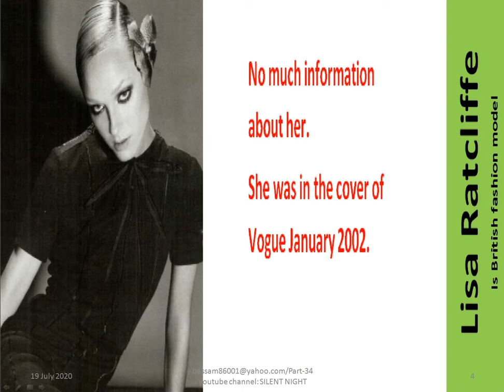Female Models Then & Now-Part 34/Camera Sound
Ana Celia de Armas Caso
Jonah Hill
Miles Alexander Teller
Bradley Cooper
Taylor Swift
Alfredo Pacino.
Samuel Jackson.
Elizabeth Pantanioli.
Robert Di Nero.
Leonardo Di Caprio.
John Nicholson.
Clint Eastwood.
Harrison Ford. Mel Gibson.
Ann Hathaway
Kill Bill
Stan lee
Sandra Bullock
Daniel DeVito
Robert Prosky
Jonah Hill
Tom Cruz
Eli Wallach
Lee Van Cleef
Jerry Faye Hall
Mary Laurence "Lauren" Hutton
Janice Dickinson
kenny baker
Jimmy Vee
Billy Barty
Mark Povinelli
John Louis Roventini
Patricia Anne Maloney
Felix Silla
Hervé Jean-Pierre Villechaize
Meredith Hope Eaton
Daniel Charles Woodburn
Luigi "Shorty" Rossi
Martin Klebba
Kristen Jaymes Stewart
Robert Douglas Thomas Pattinson
Ashley Michele
Kellan Christopher Lutz
Monroe Jackson Rathbone
Peter Facinelli
Elizabeth Ann Reaser
Anna Cooke Kendrick
Famke Beumer Janssen
Tye Sheridan
Raymond Allen Liotta
Kevin Norwood Bacon
Edward Thomas Hardy
Jason Statham
Sophia Loren
Kim wilde
Carré Otis
Vanessa Duve
Gisele Bündchen
Christy Turlington
Helena Christensen
Linda Evangelista
Claudia Mason
Karen Mulder
Carla Bruni Sarkozy
Meghan Douglas
Winona Ryder
Winona Laura Horowitz
Tereza Maxová
Amber Valletta
Yasmeen Ghauri
Elle Macpherson
Shalom Harlow
Trish Goff
Georgina Grenville
Patricia Jude Francis Kensit
Annie Morton
Elsa Benítez
Ana Beatriz Barros
Irina Shayk
Eva Herzigová
Patricia Velásquez
Stella Tennant
Elle Macpherson
Gwyneth Paltrow
Gwyneth Paltrow
Jennifer Joanna Aniston
Cameron Michelle Diaz
Carolyn Murphy
Gisele Bündchen
Angela Lindvall
Alessandra Ambrosio
Bridget Hall
Bar Refaeli
Jelena Noura "Gigi" Hadid
Amber Evangeline Valletta
Toni Garrn
Tricia Janine Helfer
Eva Herzigová
Carmen Kass
Fernanda Tavares
Carolyn Murphy
Tasha Tilberg
Ana Cláudia Michels
Amy Lemons
Małgosia Bela
Catherine Zeta-Jones
Karolína Kurková
Kylie Minogue
Nataša Vojnović
Jacquetta Lydia Wheeler
Erin O'Connor
Liberty Lettice Lark Ross
Jade Parfitt
Jasmine Leonora Guinness
Kristen McMenamy
Karen Elson
Georgina Cooper
Alek Wek
Sophie Dahl
Vivien Solari
Jodie Elizabeth Kidd
Penélope Cruz Sánchez